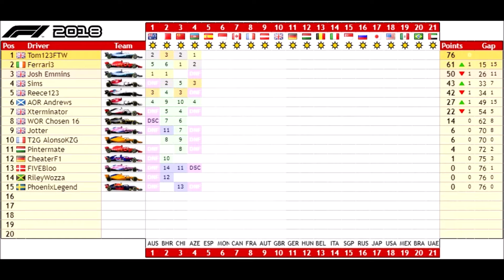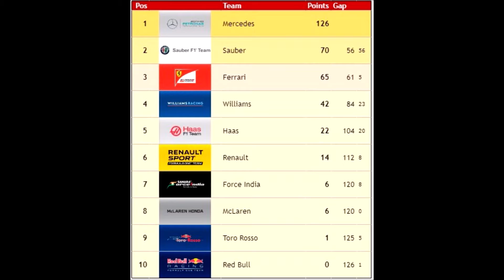F1 2018 | AOR F1 LEAGUE S16 | ROUND 05: SPAIN (ESPAGNE) | XB1 ASSIST LEAGUE 1 [HIGHLIGHTS FR]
Saison 16 de l'Apex Online Racing F1 League, le championnat online anglais de Formule 1, créé par l'AOR et sur le jeu F1 2018. A bord de la McLaren-Renault, vivez et vibrez avec moi lors des 21 grands prix du calendrier officiel 2018 de la F1. 20 pilotes, 10 écuries, 1 seul pilote et 1 seule écurie deviendront champions. Pour cette 16ème saison de l'AOR F1 League, je suis en poule "Assist League 1" et sur Xbox One.

► Paramètres: Calendrier officiel 2018 de F1 (21 circuits) / Qualifications: courtes (18 minutes) / Distance de course: 50% / Parc fermé: activé / Voiture de sécurité: activée / Dégâts véhicule: complet / Règle des virages coupés: sévère / Départ de course: manuel / Performance des véhicules: égale / Tour de chauffe: activé / Aides: Toutes les aides sont autorisées à part les aides aux stands

LES GRANDS PRIX SE PASSENT TOUS LES DIMANCHES SOIR À PARTIR DE 21H ! (20H HEURE ANGLAISE)

Jeu: F1 2018
Editeur: Codemasters
Développeur: Codemasters
Date de sortie: 24 août 2018
Plateforme(s): PC, PS4, XBOX ONE
Type de gameplay: championnat multijoueur